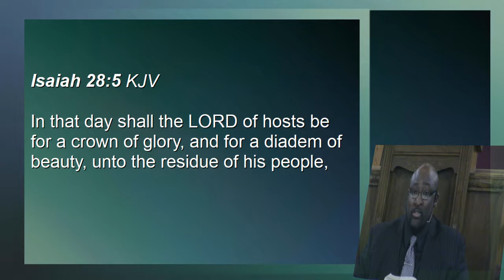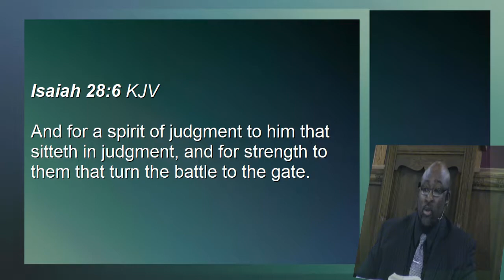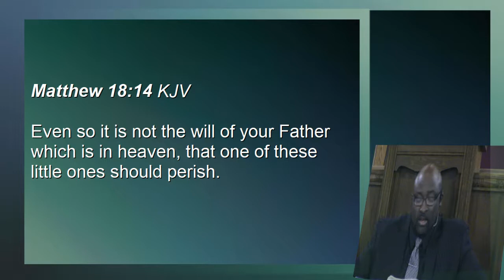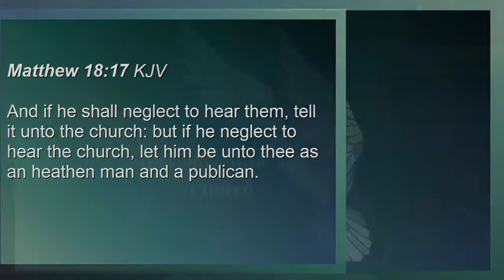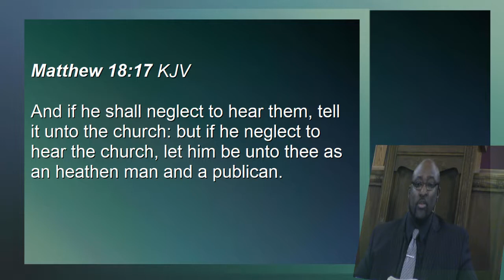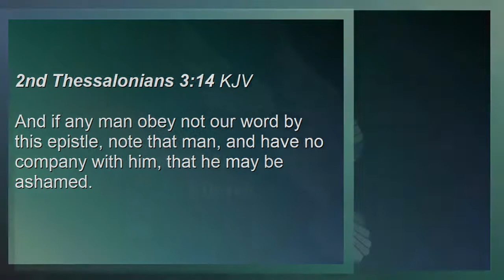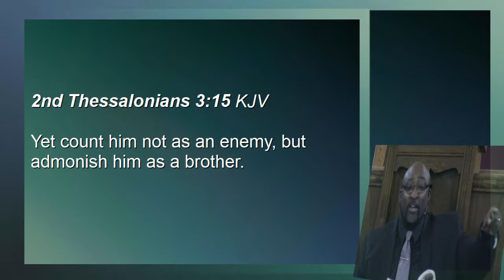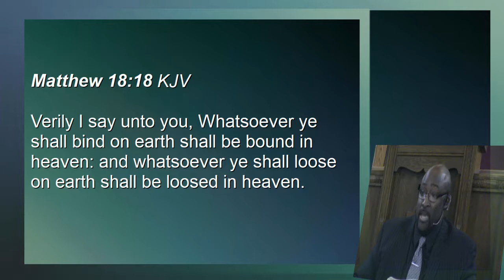The Church Organized Body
Recorded in Apostolic Faith Church on December 15, 2017